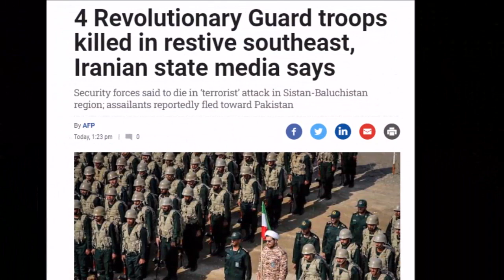4 Revolutionary Guard troops killed | By Hassnat Tv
4 Revolutionary Guard troops killed | By Hassnat Tv